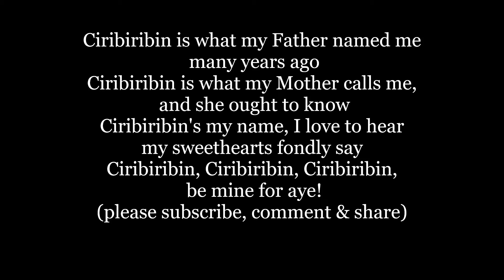Ciribiribin Lyrics Words trending sing along music song Caruso 1909 version not Italian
Ciribiribin Lyrics Words text trending sing along music song Caruso 1909 version not Italian
"Ciribiribin is what
my Father named me many years ago
Ciribiribin is what
my Mother calls me
and she ought to know
Ciribiribin's my name
 I love to hear my sweethearts fondly say
Ciribiribin, Ciribiribin, Ciribiribin
be mine for aye!
LYRICS BY HENRY. S. SAWYER (1909) As recorded by ENRICO CARUSO
"Ciribiribin" is a ballad by Alberto Pestalozza in 1898 with lyrics by Carlo Tiochet.